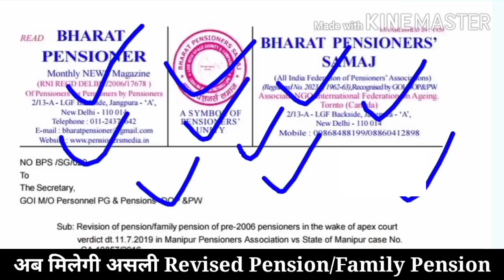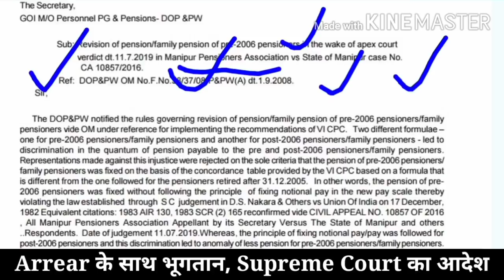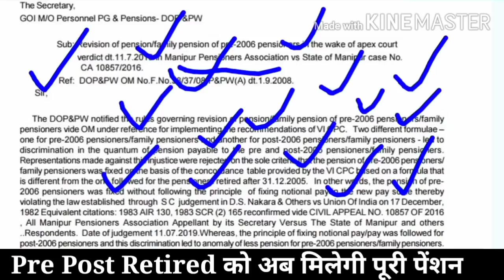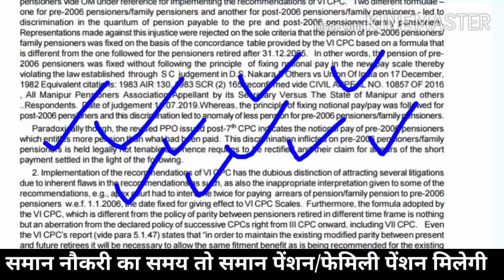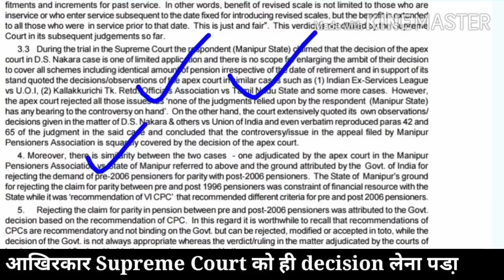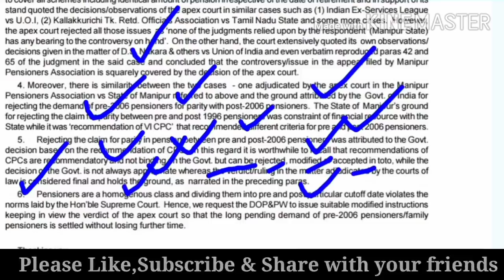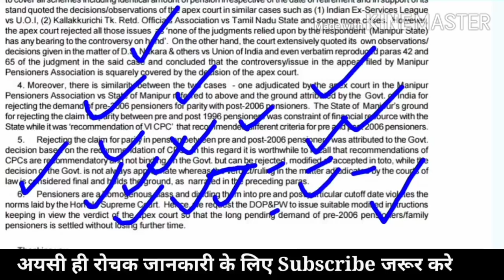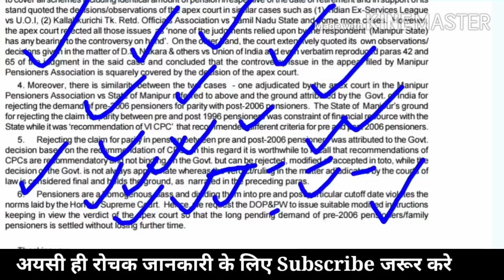Pension Revision फिर से, Supreme Court Order, Equal pension to pre & post retired pay commission